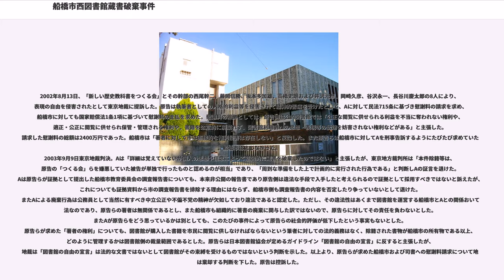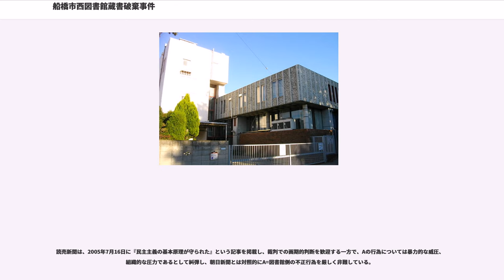船橋市西図書館蔵書破棄事件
言論・表現の自由に関する裁判

船橋市西図書館蔵書破棄事件（ふなばししにしとしょかんぞうしょはきじけん）は、船橋市西図書館の女性司書だったAが、西部邁や新しい歴史教科書をつくる会会員らの著書計107冊を、自らの政治思想によって独断で除籍・廃棄した事件。現代における「焚書坑儒」であるとされ、船橋焚書事件とも呼ばれる。また図書館に対しては利用者へのサービスのみならず、筆者の利益保護についても配慮されるべきものがあると警鐘を鳴らすことになった。

図書館は図書館法2条1項によって「図書，記録その他必要な資料を収集し、整理し、保存して、一般公衆の利用に供し、その教養、調査研究、レクリエーション等に資することを目的とする施設」と定義され、社会教育法9条1項では「社会教育のための機関」と位置付けられている。公立図書館は、この目的のために地方公共団体が設置した公共施設である（図書館法2条2項，地方自治法244条，地方教育行政の組織及び運営に関する法律30条）。また、日本図書館協会が定めるガイドライン「図書館の自由の宣言」の第2-1には「図書館は、正当な理由がないかぎり、ある種の資料を特別扱いしたり、資料の内容に手を加えたり、書架から撤去したり、廃棄したりはしない」という条文が存在する。また同宣言の「資料の収集」の項の第1-(2)にも「著者の思想的、宗教的、党派的立場にとらわれて、その著作を排除することはしない」という条文が存在する。これらの前提のもと、Aの行為が法的に容認されるかどうかも裁判で示されることになった。
船橋市は船橋市図書館条例（昭和56年船橋市条例第22号）に基づき、船橋市中央図書館、船橋市東図書館、船橋市西図書館及び船橋市北図書館を市内に設置し運営していた。市は職員を月2回程度開催される公共図書館新任職員研修会、情報対応化研修講座、児童サービス基礎研修会等に参加させ、質的レベルの維持と向上に努めていた。これら一連の研修では図書館法についても学ぶようになっていた。ただし、船橋市の図書館は、一般の市営図書館と比較して司書などの専門資格を持った職員の比率が低く、図書館長も専門資格を持たない人物が充てられていた。またその収蔵書の除籍に関しての規約として、下記の9項目を挙げていた。

ただし、蔵書の廃棄に伴う手順書では、廃棄が終了した翌月に図書館長の事後決裁を受けるシステムになっており、廃棄前の処分リストのチェック機能が存在しなかった。これは蔵書の管理が電算化された昭和58年頃よりこのような事後決裁のシステムになってしまい、それが慣習的に継続されていたとされる。

Aは1948年の東京都生まれの千葉県在住の女性で、船橋市西図書館に3名いる司書の中で最も勤務期間が長い司書であり、司書としての経験は30年を超えていた。1988年からの約10年間は児童基本図書蔵書目録の作成にも携わった。司書として勤務する傍ら、長年にわたる児童向けの活動より、「児童サービスのベテラン」と評されるほどの豊富な経験を積んだ。児童向けの著作活動や、児童教育論や教育書での執筆もしていた。読み聞かせの専門家として知られており、公明党の「子ども読書運動プロジェクトチーム」が都内で開催した「読書セミナー」にも講師として招聘されるなど、その手腕は評価されていた。2000年4月には公明党の党本部に出向き「子ども読書セミナー」を開催している。Aは同セミナーで『耳から話を聞き目で絵を楽しむ』、『背伸びをせず年齢に合った本を選ぶ』、『一緒に楽しむ気持ちで読んであげる』といった「読み聞かせのノウハウ」を参加者に指導している。また船橋市西図書館自体も、Aの長年の活動によって、児童への本の読み聞かせの分野でパイオニア的な存在であった。1989年から1991年にかけて毎月1回朝日新聞が掲載した「子どもの本だな」という連載記事には児童向け推薦書の選考委員として計22回名前を連ね、推薦書の批評を書いた。

一方で「新しい歴史教科書をつくる会」メンバーやこれに賛同する者に対しては嫌悪感を抱いており、Aは職場のある同僚に「（蔵書に）Ｋ氏，Ｌ氏らの著書が沢山ある。」、「（蔵書に）歴史教科書をつくる会の冊数が多い。」と話していた。また他の職員は...